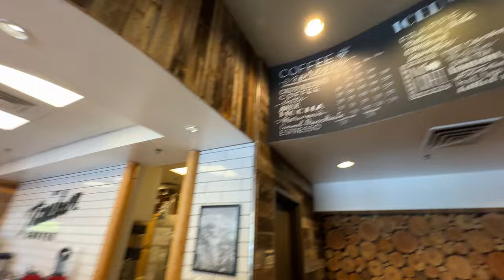Accepting My Championship Rupes Polisher! (TRCMA 2024 Day 1)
In this one Me and Dewar Take Over TRCMA 2024! And i received my grambassador championship Rupes polisher!

Shinemate Rotary
Shinemate Dual Action

Ultra Air Blaster
Ultra Air Blaster Plus
Ultra Dressing Applicator
Ultra Engine Blaster
Omniwall System

IK Sprayers:
IK Foam Pro 12
IK Multi Pro 12 (No Battery)
IK Multi Pro 2+
IK Multi Sprayer
IK Multi Mini 360

Wheel Bucket:
Detail Factory Tire Brush
Detail Factory Fender Well Brush
Wheel Mitt
Detail Brush
Drill Brush
Blue Ultra Brush
Ez Detail Brush

Wash Bucket:
Ultra Black Sponge
Wash Mitt
Emblem Brush
Blue Clay Towel
Red Clay Towel
Clay Scrubber

Towels:
TRC FTW’s
TRC 1500 Drying Towel
TRC Gauntlet Drying Towel
Liquid8er Drying Towel

Pressure Washer
MJJC Foam Cannon
MTM Foam Cannon
Mtm 4.0 Nozzle 40 Degree
Mtm Nozzle 4.0 Nozzle 25 Degree
MTM Hydro Foam Cannon Bundle
Bear Force Brass
Bear Force Stainless
Cheap Foam Cannon